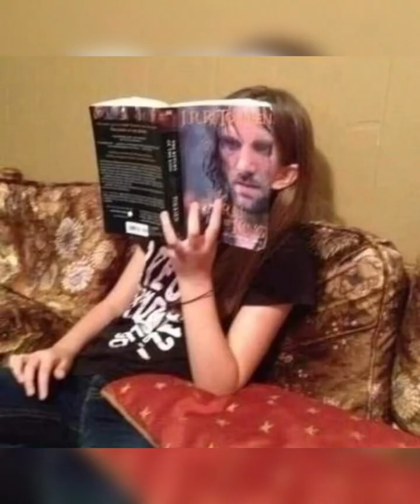Incredible illusion photos 🙀😮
Just super photo